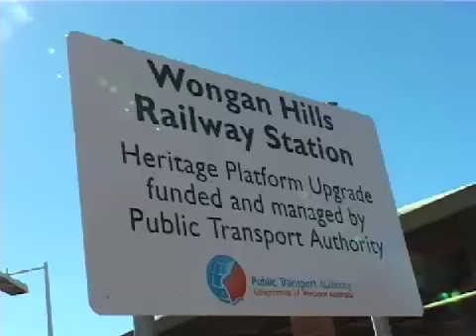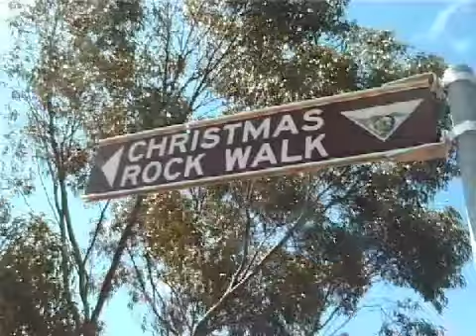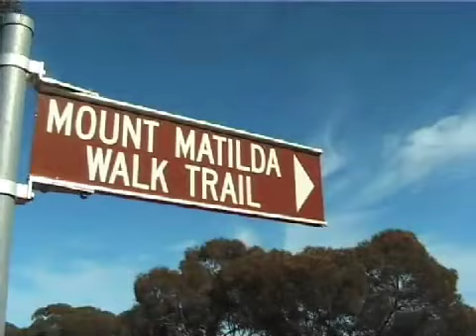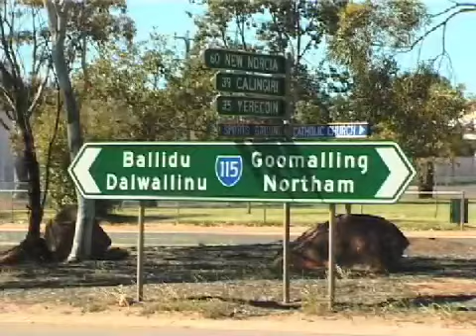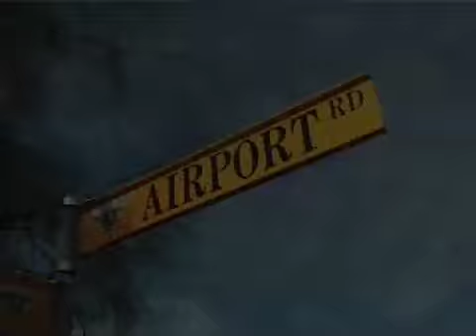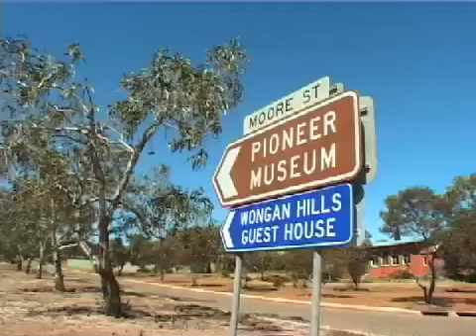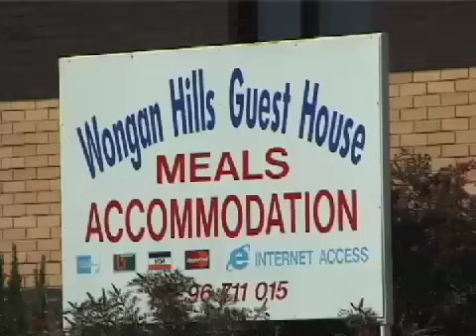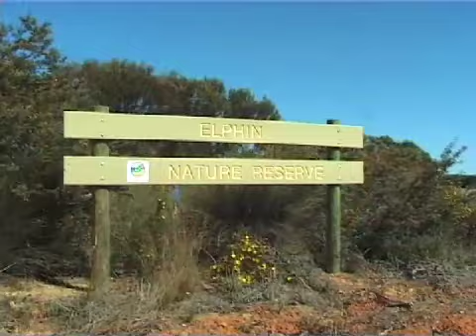Shire of Wongan-Ballidu, Wongan Hills - Western Australia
The Shire is located in the centre of the Western Australian Wheatbelt and covers an area of 3,368 square kilometres. The localities within the Shire are Ballidu, East Ballidu, West Ballidu, Burakin, Cadoux, Kondut, Lake Hinds, Lake Ninan, Mocardy and Wongan Hills. The Shire consists of undulating land with various soil types and granite outcrops.

Surveyor General John Septimus Roe discovered the district in 1836, seven years after the founding of the Swan River colony. The Wongan Hills name originates from the Aboriginal name Wongan Katta', which translates to Talking Hills', referring to the wind whispering through the hills